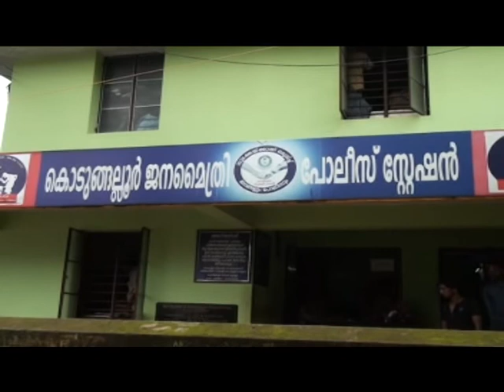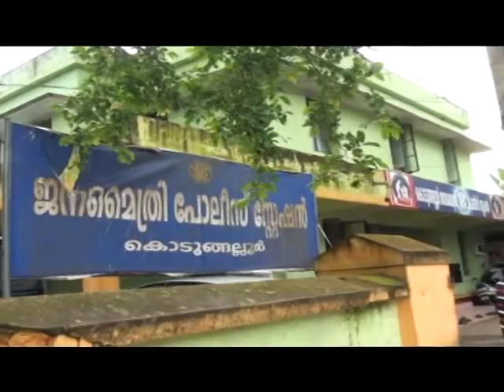Kaipamangalam Stv News 4.1.17 part1